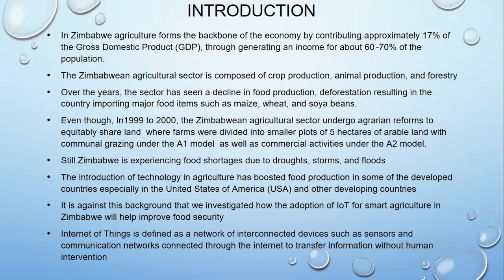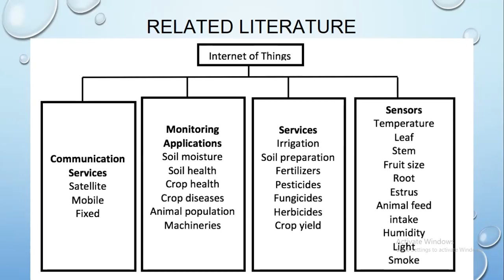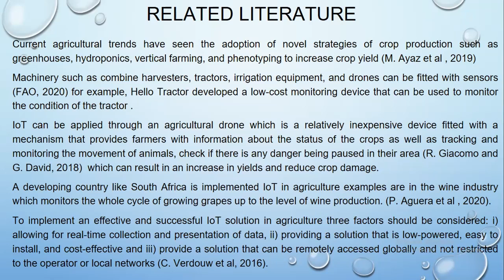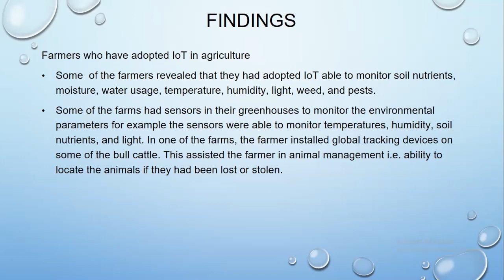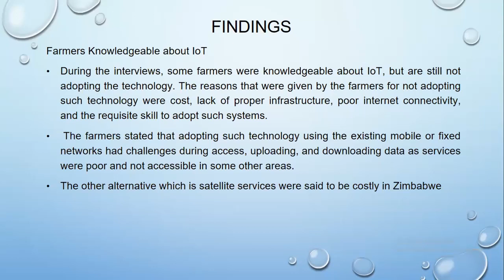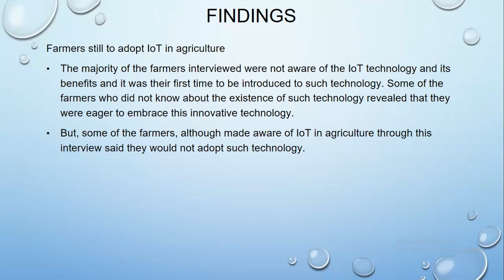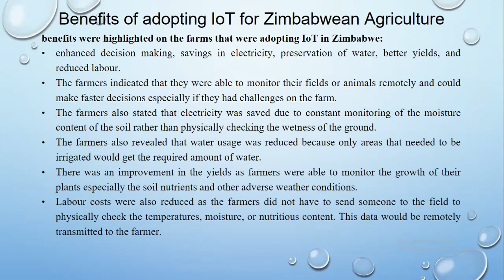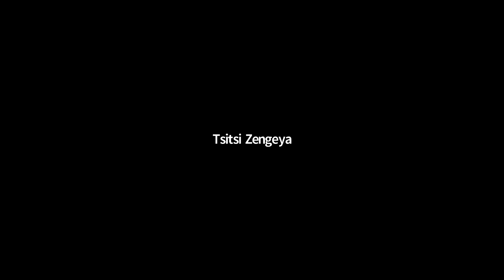The Adoption of the Internet of Things for SMART Agriculture in Zimbabwe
Authors:
Tsitsi Zengeya, Paul Sambo and Nyasha Mabika, Great Zimbabwe University, Zimbabwe

Abstract:
Zimbabwe has faced severe droughts, resulting in low agricultural outputs. This has threatened food and nutrition security in community sections, especially in areas with low annual rainfall. There is a growing need to maximize water usage, monitor the environment and nutrients, and temperatures by the adaptation of smart agriculture. This research explored the use of the Internet of Things (IoT) for smart agriculture in Zimbabwe to improve food production. The mixed methodology was used to gather data through interviews from 50 purposively sampled A2 farmers in the five agricultural regions of Zimbabwe and was supported by the use of the Internet.

Internet of Things, Adoption, Smart Agriculture, Activity Theory, Covid-19.